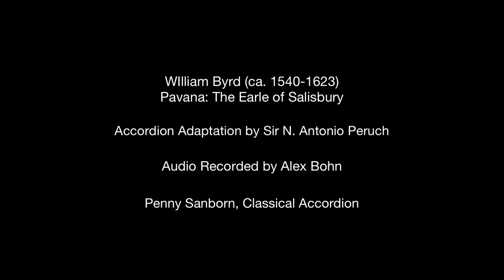Penny Sanborn performs "Pavana, The Earle of Salisbury" by William Byrd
Accordionist: Penny Sanborn is a graduate student (MMus in Classical Accordion Performance) studying with Sir N. Antonio Peruch at the University of Calgary School of Creative and Performing Arts.

Repertoire:
Pavana, The Earle of Salisbury by William Byrd (c.1540 - 1623) accordion adaption by Sir N. Antonio Peruch.

Performed February 4, 2022 live at the Eckhardt-Gramatté Hall, Rozsa Centre at the University of Calgary.
Sound engineer: Alex Bohn

If you are interested in the keyboard programs at the University of Calgary, please contact Dr. Jani Parsons at to discover more about the piano program, or Sir N. Antonio Peruch at for more information about the classical accordion program.